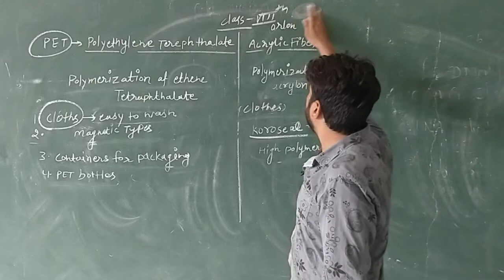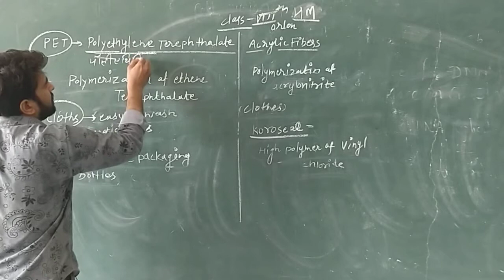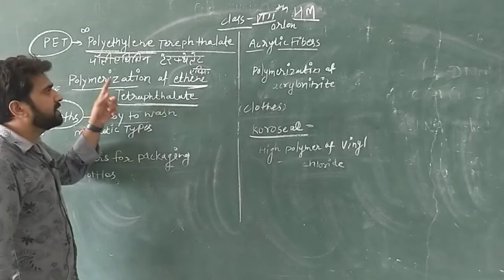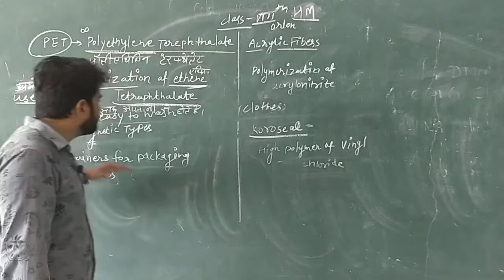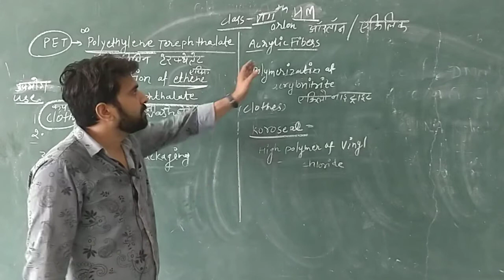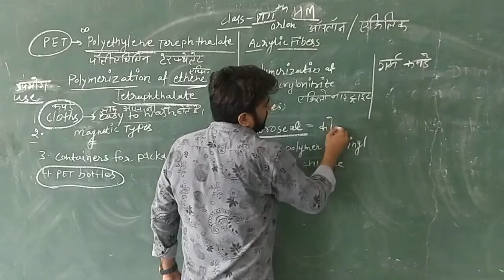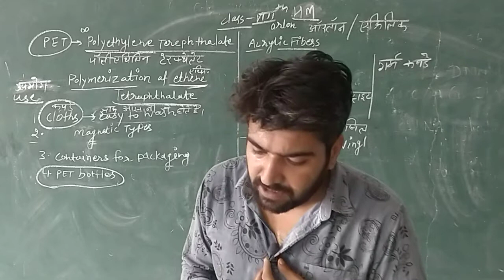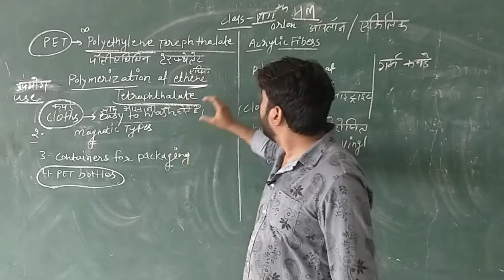RBSE Science 8th HM Fibers part 5 by Durgesh Sir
RBSE Science 8th EM Fibers part 5 by Durgesh Sir